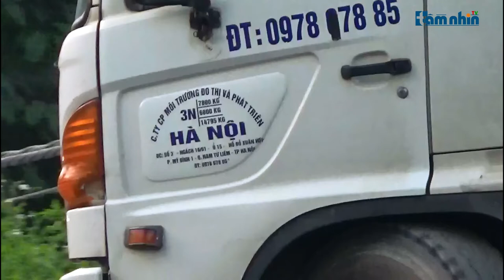Đông Anh, Hà Nội: Sau phản ánh, công ty môi trường vẫn ngang nhiên đổ thải trái phép?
Tầm nhìn TV: Mới đây, báo điện tử Tầm nhìn đã phản ánh tình trạng đổ thải trái phép tại khu đồng Tổ Sáo, xã Việt Hùng đến lãnh đạo huyện Đông Anh. Tuy nhiên tình trạng đổ thải trái phép trên địa bàn huyện này vẫn ngang nhiên tiếp diễn. Cụ thể theo ghi nhận của Phóng viên Báo điện tử Tầm nhìn, các xe tải mang logo của Công ty môi trường đô thị và phát triển Hà Nội tiếp tục mang rác thải đến đổ san lấp tại thôn Du Nội, xã Mai Lâm, huyện Đông Anh, Hà Nội.